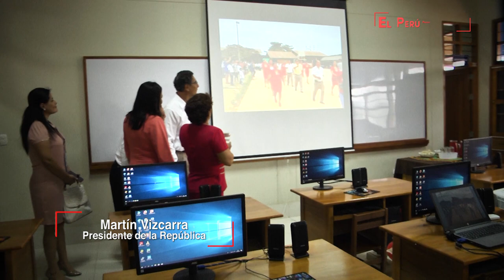Inauguración del colegio José Gálvez Egúsquiza de Pucallpa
Los centros educativos que viene entregando el Gobierno en las regiones del país, permiten colocar los cimientos que impulsarán el desarrollo de los pueblos.